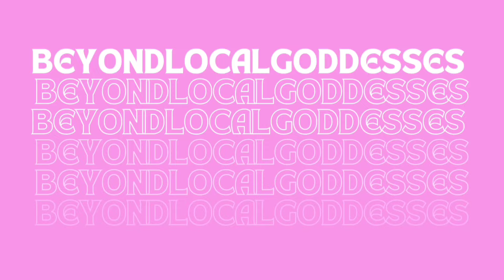DHONI Ko Kisne Chapri bol Diya ??? TMKOC, SALMAN KHAN & More Memes !!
Social Networks -